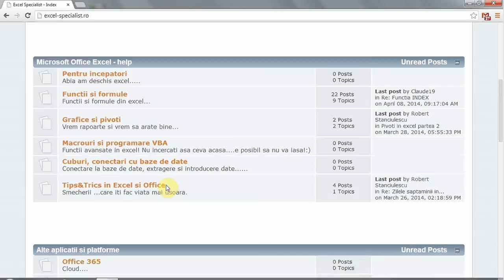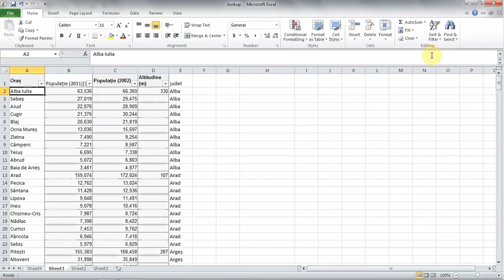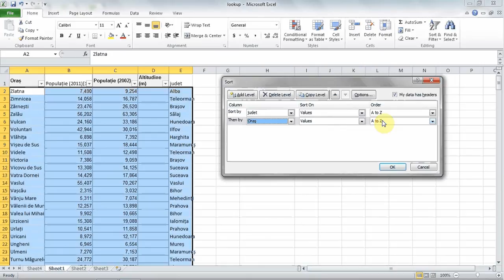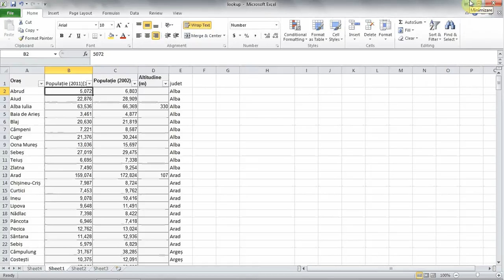sortari in excel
sortari in excel, sortari simple si sortari pe criterii multiple.